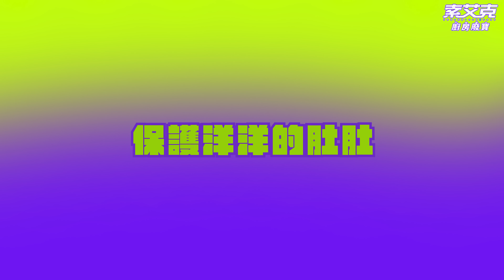親子廚房，跟小朋友一起快樂ㄉ完成蘑菇濃湯與嫩煎雞胸！超滑順濃郁的關鍵一步！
這一集有夠可愛我要瘋掉
我凹了兩位愛姪，澔澔和洋洋一起來做菜

最近人氣火紅ㄉ兒歌《蘑菇濃湯》《咕咕雞》
大家有聽過嗎？
旋律好上口，插畫也超級可愛～
大人陪著小孩在旁看也不會尷尬
真心推薦給各位家長

這次把蘑菇濃湯和咕咕雞實體化
請姪子幫我一起備料
前半段可愛，後半段腦神經斷裂（再次佩服各位爸爸媽媽！！！

謝謝小啼大作的食譜設計邀請
優質ㄉ台灣兒歌頻道，現在就追蹤訂閱誒！

蘑菇濃湯跟咕咕雞必追，電子Dance版也很適合大人～

蘑菇濃湯與嫩煎雞胸
材料 4人份
濃湯
特級橄欖油 少許
大蒜 3瓣，拍過
洋蔥 1顆，切條
蘑菇 2-3盒約500g，撥開
雞高湯 約500ml
月桂葉 1片
馬鈴薯 1顆，去皮切塊，可省略
鮮奶油 200ml，可省略或用牛奶取代
裝飾香草 1小把，可用蔥花或巴西里

雞胸
雞胸肉 1片
檸檬 1/2顆，切片
鹽、胡椒、特級橄欖油 少許

作法
蘑菇濃湯
1.下油熱鍋後，炒香大蒜與洋蔥，直到變成金黃色澤
2.把火開大後加入蘑菇，煎炒到表面變成金黃色，並散發出濃郁的菇香，若出水的話則繼續烹煮，把水收乾後繼續炒上色
3.倒入雞高湯、月桂葉和馬鈴薯，以及少許的鹽、胡椒
4.煮滾後把火轉小，繼續煮約20分鐘直到食材都熟了
5.用調理機打成細緻泥狀，倒回鍋內轉小火，加入鮮奶油拌勻，再次確認調味
6.濃湯盛盤，擺上煎好的雞胸、香草裝飾，可額外淋上少許的橄欖油與胡椒

嫩煎雞胸
1.混合雞胸、鹽、胡椒、檸檬片和橄欖油，按摩均勻靜置30分鐘入味
2.入鍋兩面煎熟、上色，取出靜置一下後切片備用